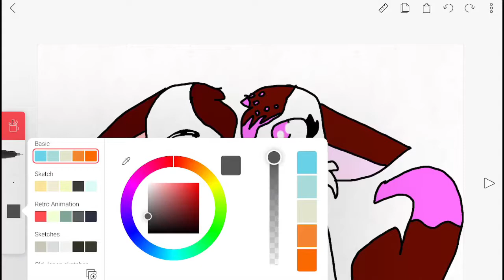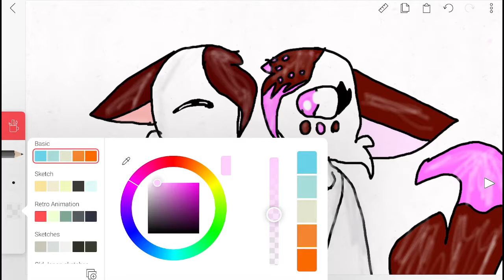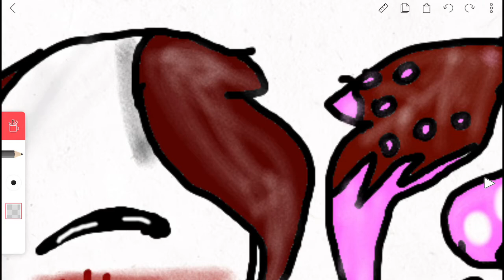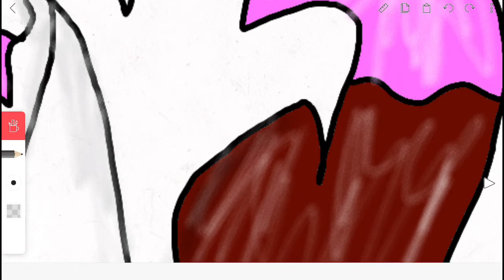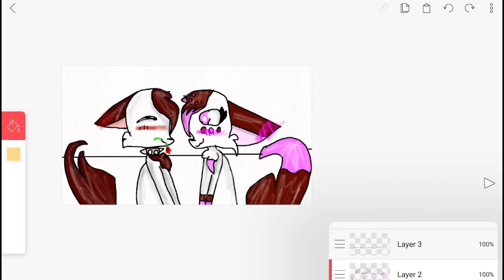Speedpaint FlipaClip Part 2 “Cleave x Candy”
DONE IT